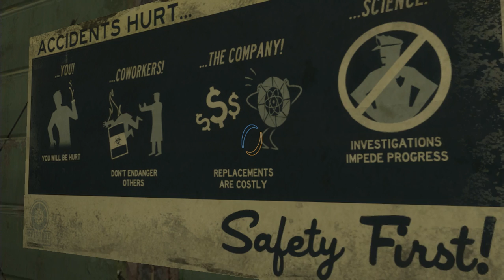Let's Play Portal 2 Part 6 Ghosts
Exploring the forgotten parts of Aperture Science.